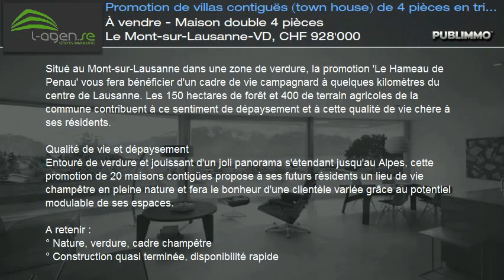À vendre - Maison double 4 pièces Le Mont-sur-Lausanne-VD, CHF 928'000